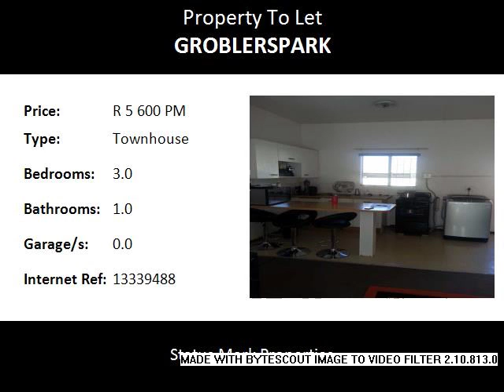3.0 Bedroom Townhouse To Let in Groblerspark, Roodepoort, South Africa for ZAR R 5 600 Per Month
Bedrooms: 3.0
Bathrooms: 1.0
Garages: 0.0
Price: R 5 600 Per Month

Property Description:

NO DEPOSIT REQUIRED!!! This lovely unit in Groblerspark, Roodepoort is available immediately and offers you three bedrooms with carpets and built in cupboards and one bathroom with a bath. The kitchen has fitted cupboards with a pantry and tiled flooring. The lounge is well sized and features tiles as well. The unit is on the ground floor and has access to the communal garden. A single carport completes this unit and security guards at the entrance makes for secure living. Unfortunately no pets are allowed.

Florida Junction
Florida Veterinary Hospital
Life Flora Clinic
Netcare Constantia Clinic
Westrand Dental Centre
Medgate
Discovery Primary School
Jubilee Christian School
La Salle College
Laerskool Culembeeck Primary
Laerskool Gustav Preller
Kiddiwinkels Nursery School
Florida Primary School
Laerskool Florida
St Catherine's Convent School
Victory House Private School
Hoërskool Florida
West Rand Christian Academy
Laerskool Helderkruin
Huggy Bear Nursery School

Contact one of our friendly agents today to view!